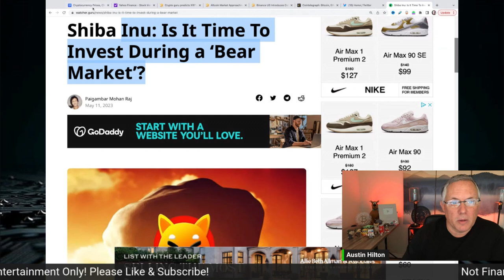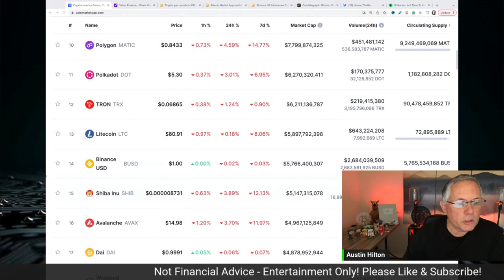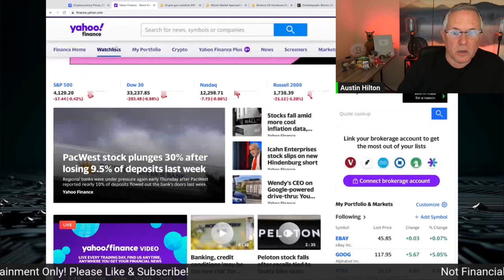Is Shiba Inu A Smart Investment in This Bear Market? Find Out Now!